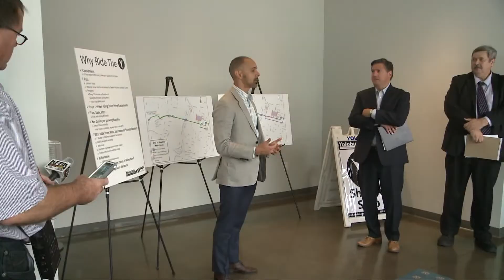West Sacramento Tower Bridge Gateway renamed to former 22-year mayor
Christopher L. Cabaldon served as mayor of West Sacramento for more than 22 years and will have a stretch of road named after him for his legacy.